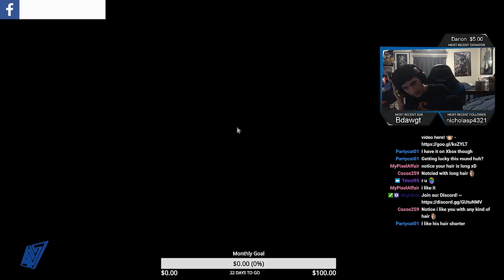KING OF THE TWINS | H1Z1: KOTK - Noticed